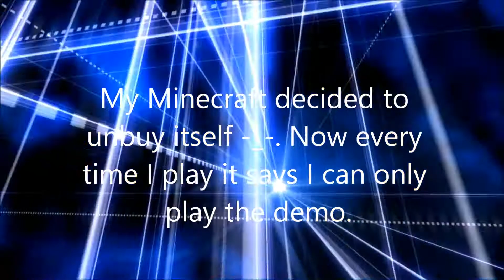Why I cant make Minecraft videos.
Hey guys, this is why I havent been making Minecraft videos. This will Delay the Minecraft DayZ videos. Thanks.